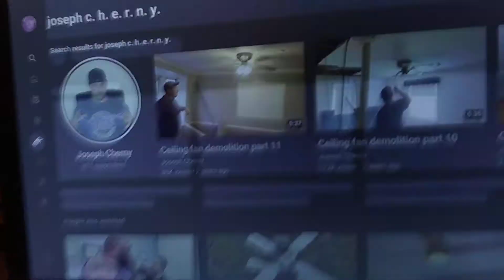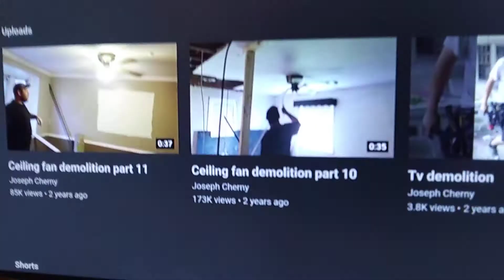Rant on Joseph Cherny.